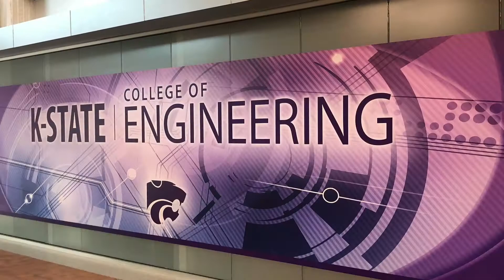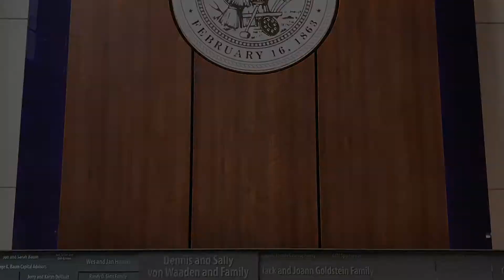English Language Program K-State - Japan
Short programs for Japanese Exchange Students at Kansas State University.